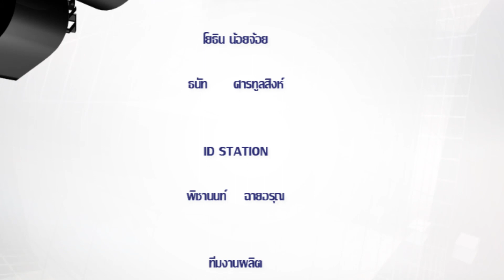2 Years Thai Deaf TV # คุยกับผู้ก่อตั้งสถานี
รายการ Thai Deaf Special ในโอกาสครบรอบ 2 ปี สถานีโทรทัศน์ Thai Deaf TV

คุยกับ อ.ศิวนารถ หงษ์ประยูร และ ม.ล.ณิชอิสรีย์ จักรพันธุ์ ผู้ก่อตั้งสถานีโทรทัศน์ Thai Deaf TV

2 ปีที่ผ่านมาและก้าวต่อไปของ Thai Deaf TV